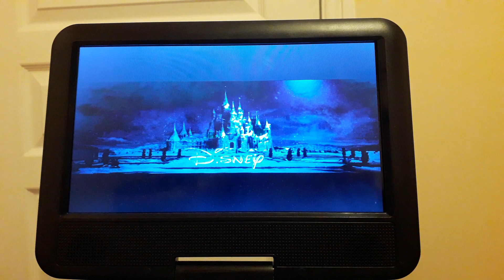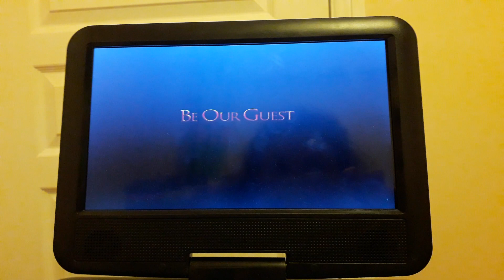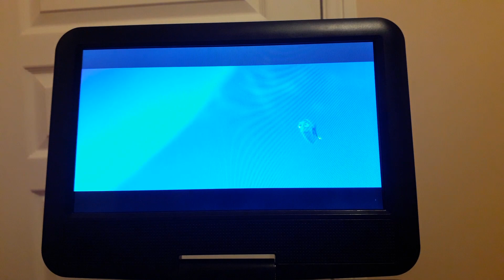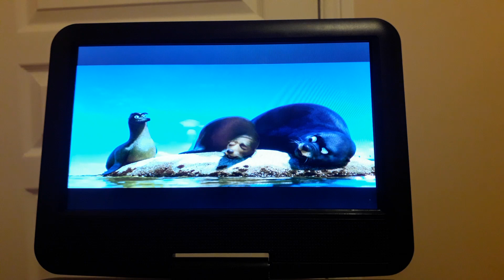Sneak peaks to Alice Through the Looking Glass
These are the sneak peaks on my UK 2016 DVD of Alice Through the Looking Glass. Enjoy!